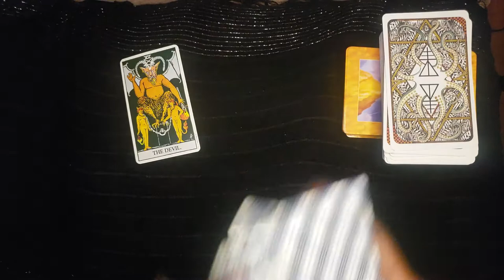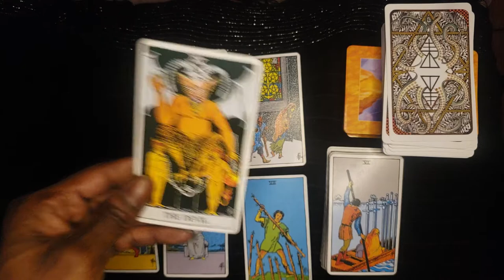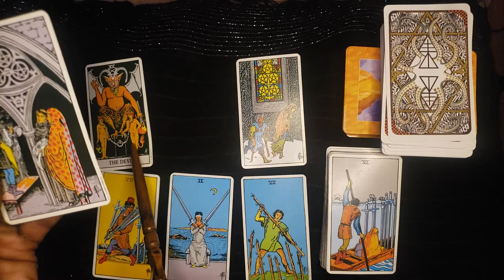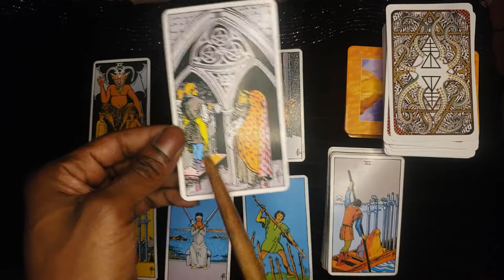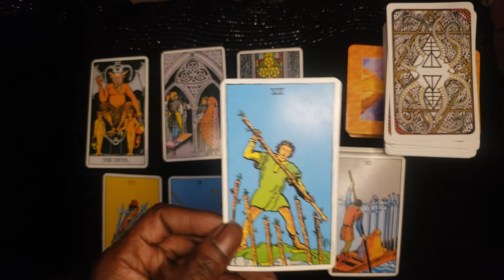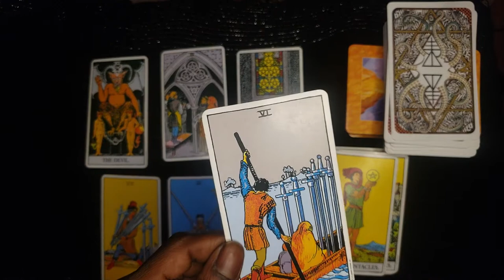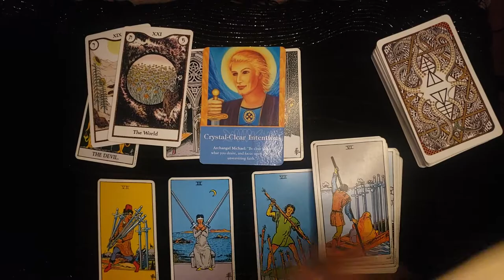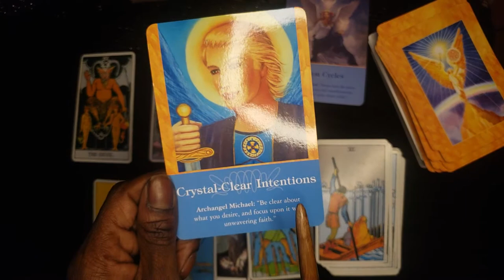Cancer ♋ They may not like it... but you have to do what's best for you Cancer ( General Reading )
Cancer General Reading

Blessings ♾